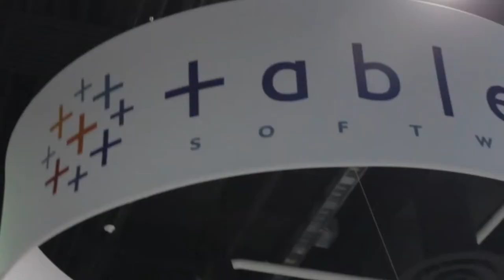Bert Latamore - Tableau Customer Conference 2013 - theCUBE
Bert Latamore, SiliconANGLE, at Tableau Customer Conference 2013 with Dave Vellante and Jeff Kelly